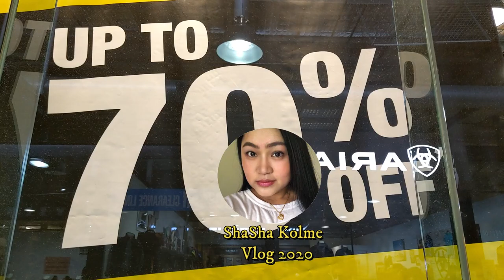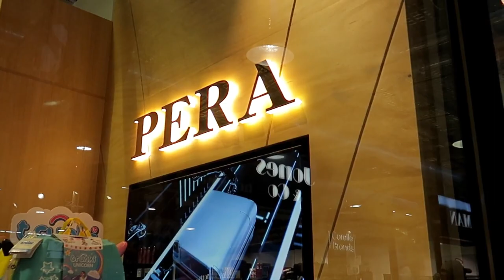Daming Sale : Bakit Hindi Naka Bili Ng Marami | Pinay In Australia | ShaSha Kolme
shasha kolme